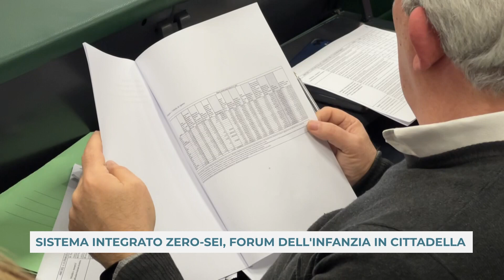SISTEMA INTEGRATO ZERO-SEI, FORUM DELL'INFANZIA IN CITTADELLA